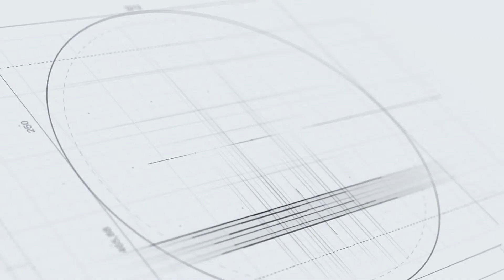Toni Kroos tiếp tục gắn bó với Real Madrid